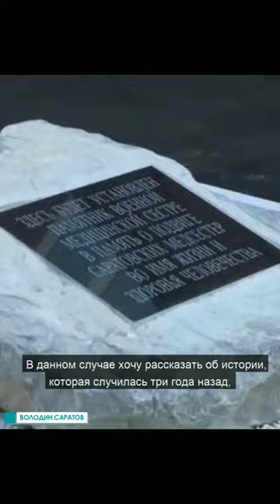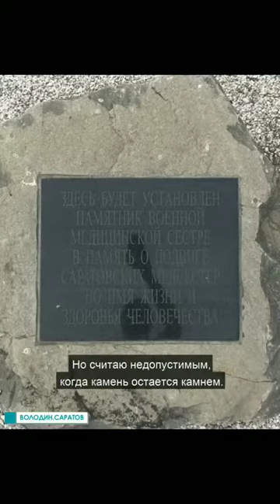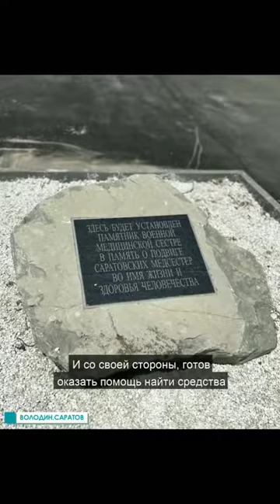Вячеслав Володин призвал вернуться к теме памятника военной медсестре